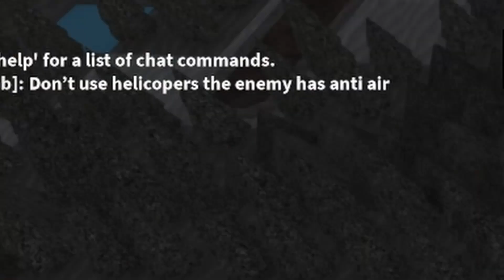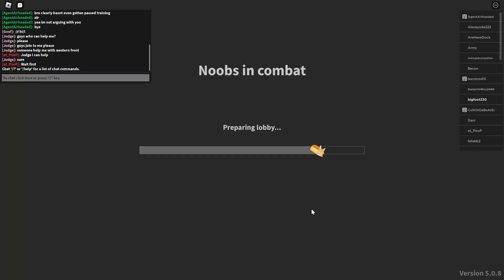FINAL STAND in Roblox Noobs in Combat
This is the Final Stand survival mode in Roblox Noobs in Combat